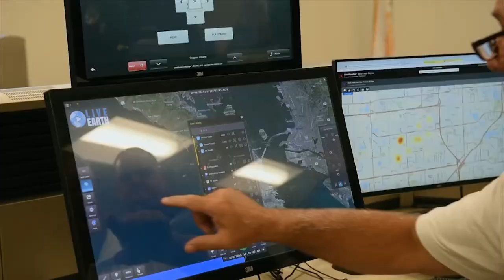Mayor Oliver Gilbert says "Let There Be Light!"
On December 11, 2018, Miami Gardens Residents
will decide who controls the lights in our City.

Ballots will be mailed on November 21, 2018.

This special election is vote by mail only.